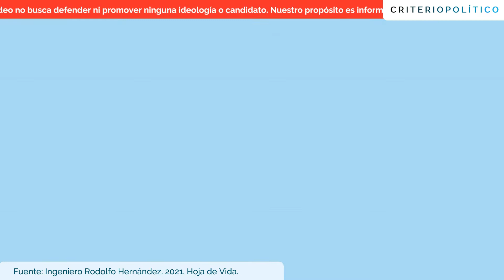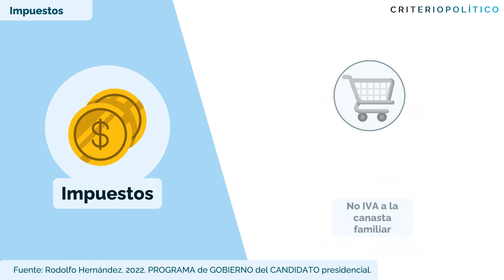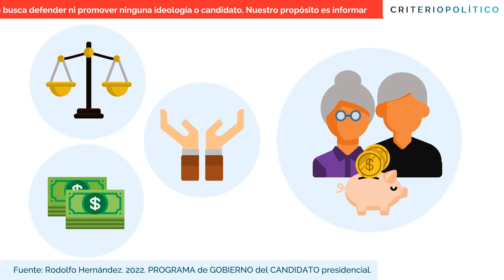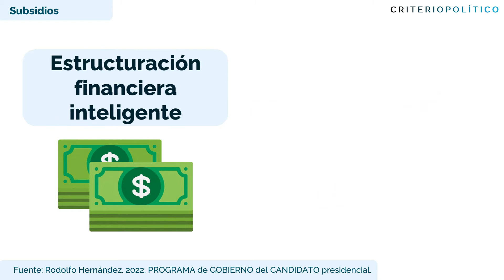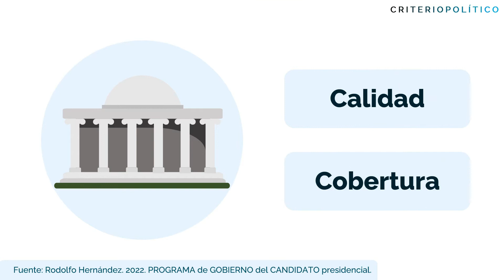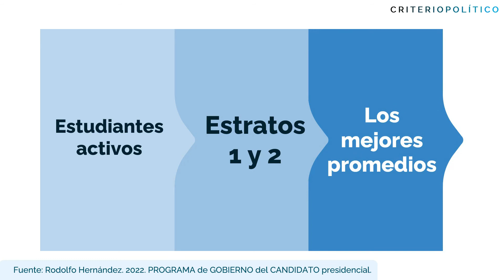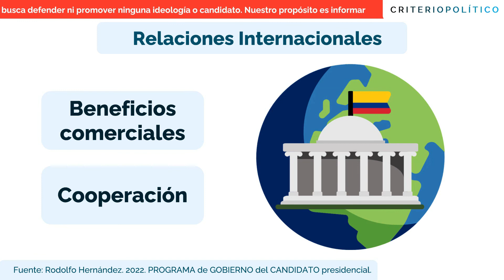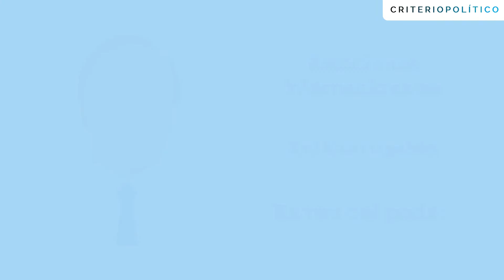RODOLFO HERNÁNDEZ: Vida y propuestas | Elecciones Presidenciales 2022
Bienvenido a Criterio Político. Acá queremos que usted vote informado.

Vamos a hablar de la vida y las propuestas de Rodolfo Hernández, candidato a la presidencia para el periodo 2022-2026.

Recuerde darle click en "Me gusta". Si tiene preguntas sobre este y otros temas de la política colombiana, escríbanos en los comentarios. No olvide compartir para que todos votemos informados.

Contenido:
0:00 Introducción
0:13 Biografía
0:58 Pilares del plan de Gobierno
2:01 Economía
6:25 Política social
10:13 Educación
13:05 Seguridad
15:17 Manejo del Gobierno
17:43 Conclusión

Fuentes:

Ingeniero Rodolfo Hernández. 2021. Hoja de Vida.

Rodolfo Hernández. 2022. PROGRAMA de GOBIERNO del CANDIDATO presidencial.

Sobre Criterio Político:

Somos un grupo de jóvenes colombianos que, buscando contribuir a nuestro país y su democracia, nos hemos propuesto informar a los ciudadanos sobre los candidatos y partidos políticos, sus ideales, principios y propuestas, para promover el voto informado y responsable.

No buscamos promover ninguna ideología, partido político o candidato, sino que todos los colombianos puedan tomar decisiones políticas informadas
Nuestro objetivo es promover una participación política responsable y consciente, una cultura política orientada a los principios, propuestas y resultados, una ciudadanía con Criterio Político.